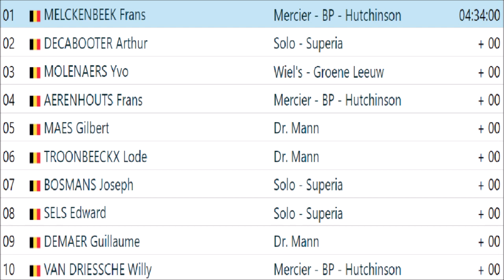Omloop Het Volk 1964